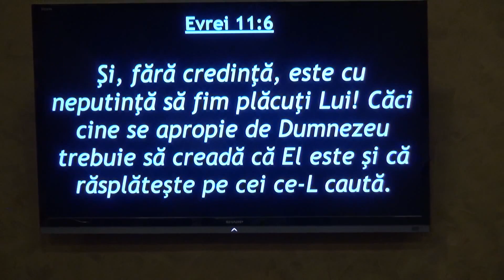"Pocăit fără Hristos" - Aurel Botănel - 15 ianuarie 2017